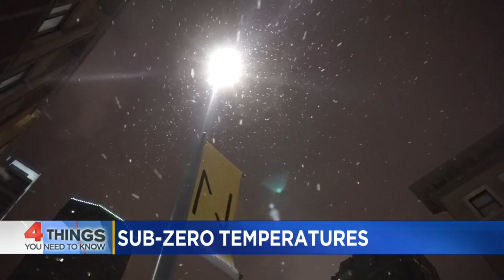4 Things To Know For Dec. 25, 2017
They include the frigid Christmas Day temperatures in Minnesota and the Vikings stomping the Packers (1:25). WCCO This Morning – Dec. 25, 2017